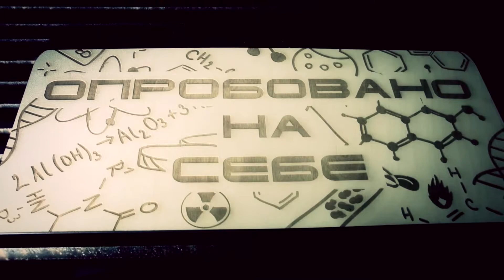Скоро в опробовано на себе.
Скоро в опробовано на себе. Вся команда почти 6 суток без сна старались чтобы сделать вашу жизнь легче.